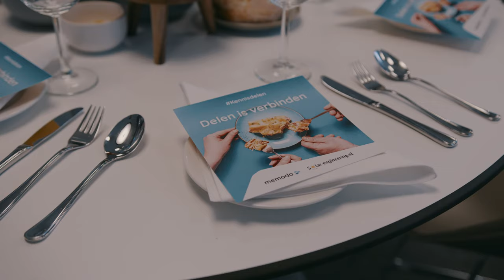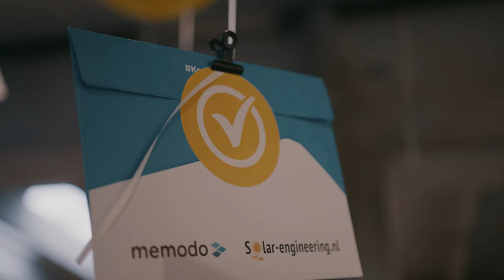Een Gezellige Dag bij Solar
Leuk Evenement Maar niemand om het te filmen? bij ons kun je altijd terecht